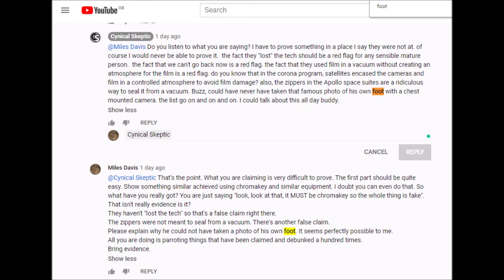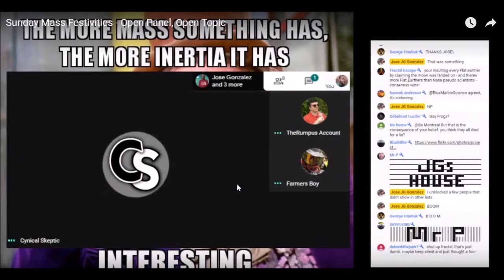Buzz Aldrin's Footprint Photo Was Taken On The Moon Short Version (Cynical Skeptic is wrong again)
A short video taster of a longer version coming soon.
People who claim the Moon landings were faked never do even the most basic research. If they did they would realise just how stupid their claims are.